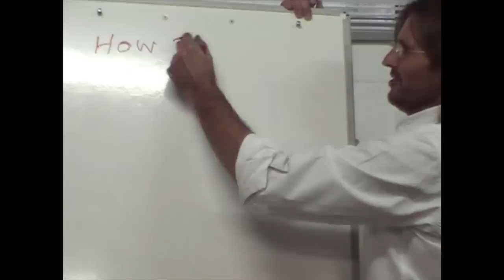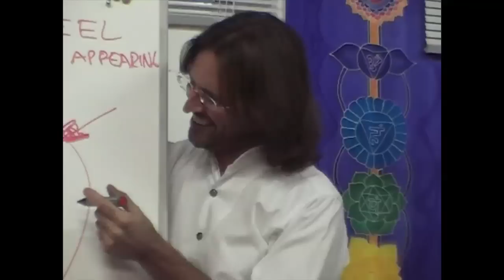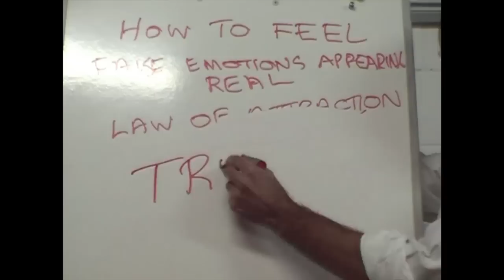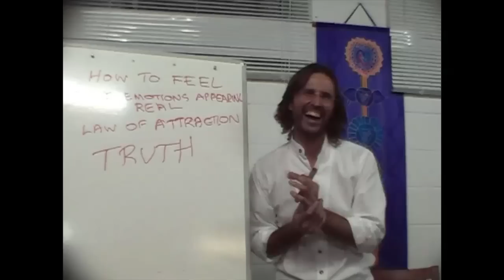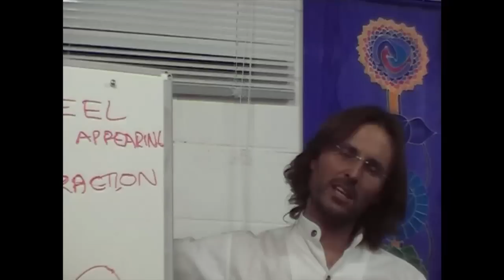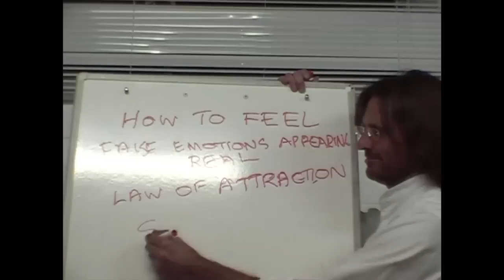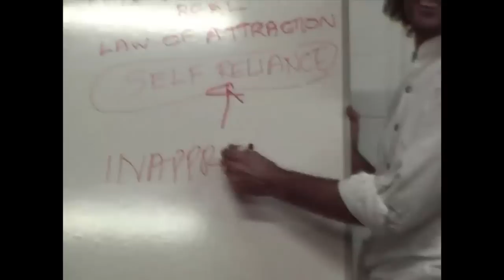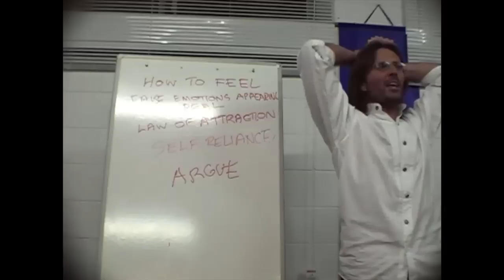20080712 The Human Soul - Emotional Clearing S1P2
Presented in Eudlo, Queensland, Australia on 12th July 2008.
One of Jesus first talks to a group about emotions and emotional clearing. Also discusses the importance of being truthful with oneself about personal feelings. Session 1 part 2 of a 2 session 4 part discussion.